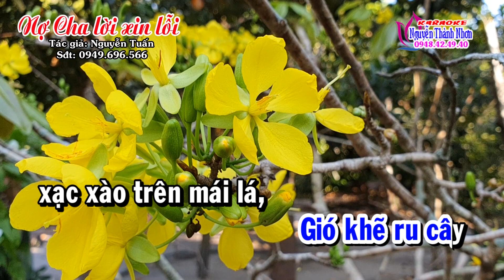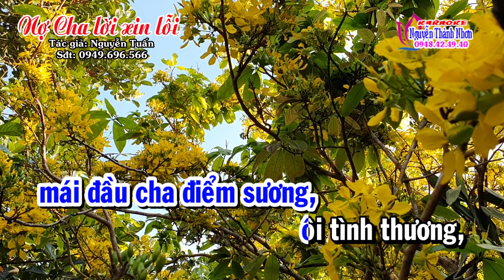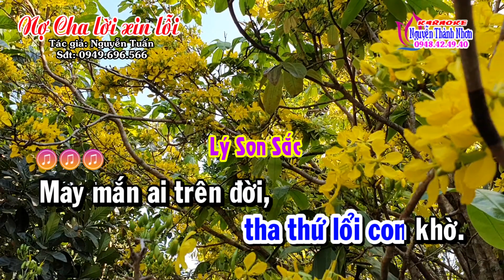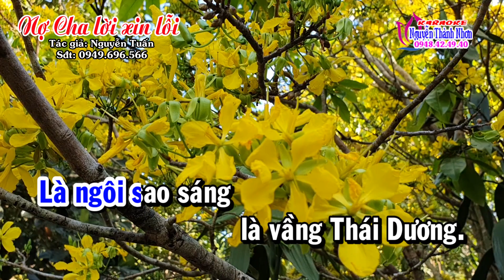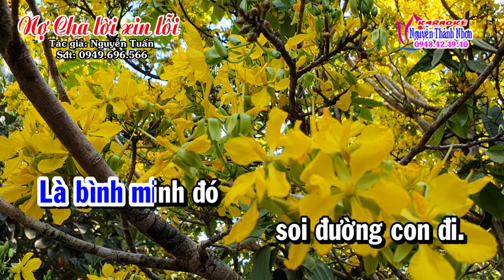Karaoke vọng cổ NỢ CHA LỜI XIN LỖI - DÂY KÉP (Thấp) [T/g Nguyễn Tuấn]